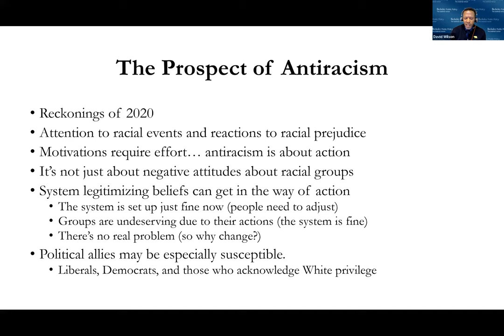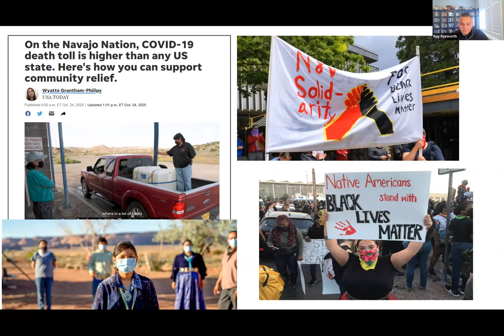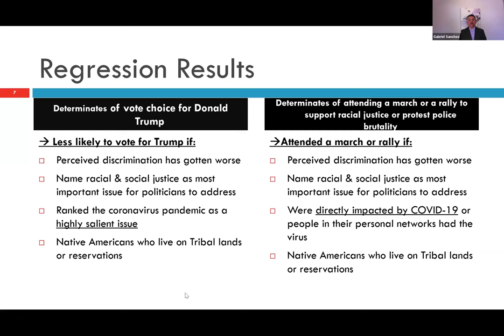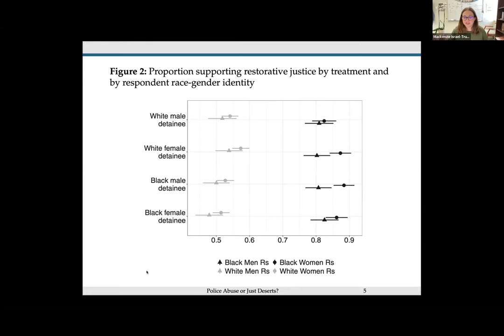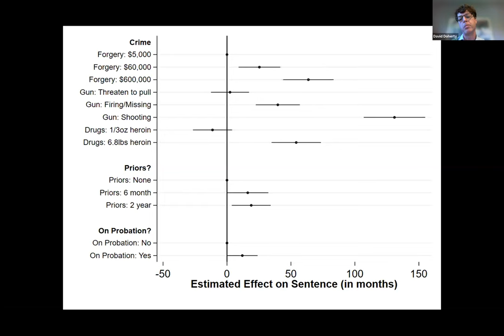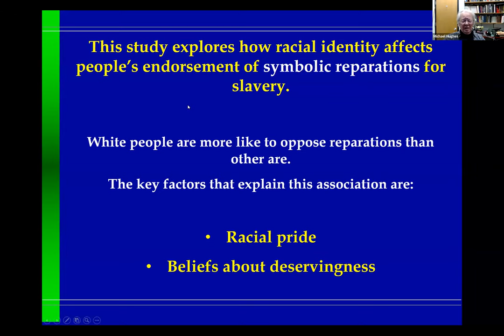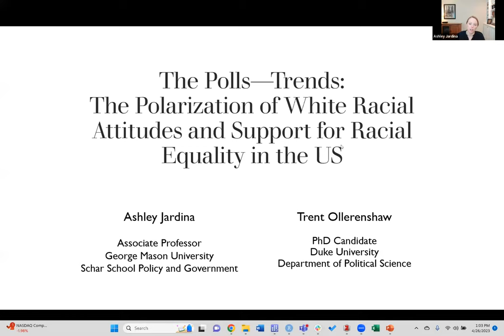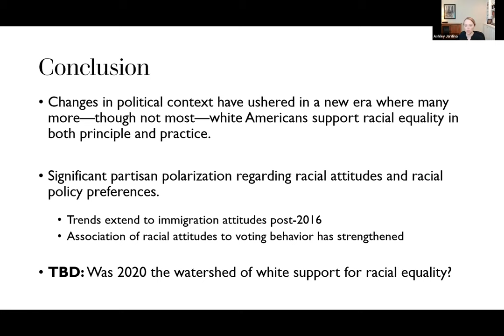DC-AAPOR Public Opinion Quarterly Special Issue Panel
The Washington-Baltimore Chapter of the American Association for Public Opinion Research (AAPOR) hosts a panel dedicated to the 2022 Public Opinion Quarterly special issue: "Race, Justice, and Public Opinion."
Editors:

David C. Wilson, University of California, Berkeley

Maria Krysan, University of Illinois, Chicago

Race, Justice, and Public Opinion: Understanding the Continuing American Dilemma

Speakers:

Darren Davis, University of Notre Dame

The Prospect of Antiracism: Racial Resentment and Resistance to Change

Gabriel R. Sanchez, University of New Mexico; Raymond Foxworth, First Nations

Social Justice and Native American Political Engagement: Evidence from the 2020 Presidential Election

Mackenzie Israel-Trummel, William & Mary

Police Abuse or Just Deserts? Deservingness Perceptions and State Violence

David Dohery, Loyola University Chicago

Race, Crime, and the Public’s Sentencing Preferences

Michael Hughes, Virginia Tech (Professor Emeritus)

Racial Identity, Reparations, and Modern Views of Justice Concerning Slavery

Ashley Jardina, George Mason University; Trent Ollerenshaw, Duke University

The Polls—Trends: The Polarization of White Racial Attitudes and Support for Racial Equality in the US